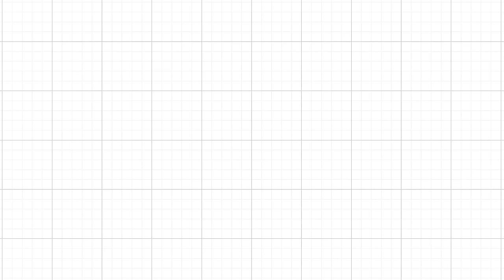[예원교회] 금요예배 - 하나님의 마음을 시원하게 하는 자! (잠언 25:13) - 정은주목사 - 2024.04.26.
하나님의 마음을 시원하게 하는 자! (잠언 25:13)

13 충성된 사자는 그를 보낸 이에게 마치 추수하는 날에 얼음 냉수 같아서 능히 그 주인의 마음을 시원하게 하느니라